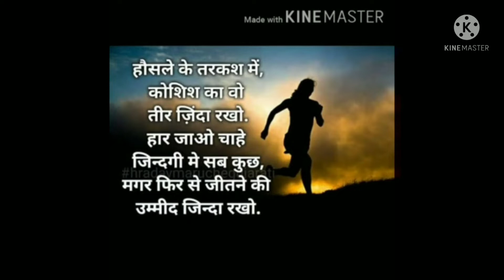MPPSC Motivation Hindi🔥 एमपीपीएससी मोटीवेशन🔥SDM⭐DSP📚Police🚔Succes🔥 पड़ो बस जिन्दगी बदलना हैExamPsc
Mppsc Mains paper 2 मुख्य परीक्षा Answer Writting

Mppsc mains paper 3 Science

Current affairs Objective top mppsc

मध्य प्रदेश संपूर्ण जानकारी
mppsc mp complit

एमपीपीएससी test series Gk top questions

Mppsc prelims
Mppsc mains
Complit all topk
टेलीग्राम चैनल join करें
Exam PSC YouTube chanal 🙏🙏🙏

Mppsc prelims
Mppsc mains
Upsc UPPSC
Mp police bharti
Vyapm All Exam
All notes available
Mppsc Pre Mppsc prelims 2020-21
unite-7
YouTube chanal Playlist देखे सभी vidos के लिए
unite 10 unite आयोग
Unite-9 सूचना एवं संचार तकनीकी
Unite-8 अंतरराष्ट्रीय राष्ट्रीय समसामयिक घटनाएं
Unite-7 विज्ञान एवं पर्यावरण
Most Imp Objective रट लो एग्जाम में आएगा

Exam PSC
Mppsc prelims 2020-21